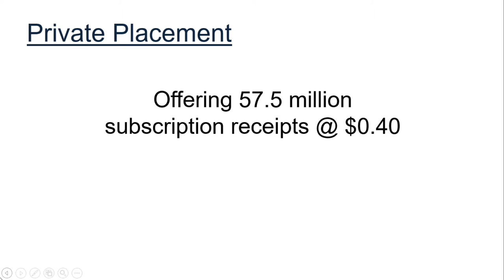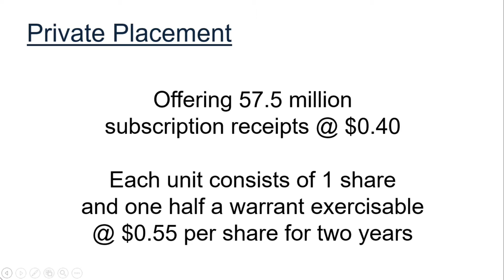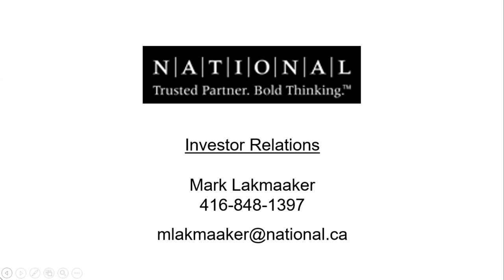Aurora Cannibis (CSE: ACB) entered into definitive agreement to acquire Canvas Rx Inc.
Aurora Cannabis has entered into a definitive agreement to acquire CanvasRx Inc. from CanvasRx Holdings Inc. This will unite Aurora, one a Canada’s largest capacity and fastest-growing licensed producers of cannabis, with CanvasRx, Canada’s largest medical cannabis patient outreach service, which has 17 locations and more than 10,000 registered patients.